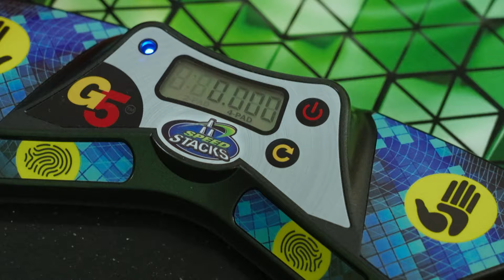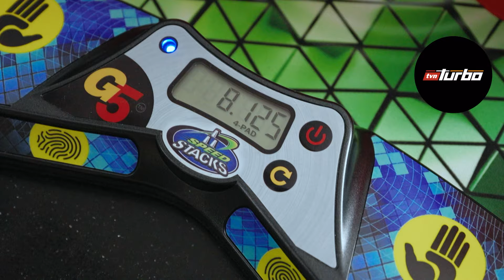Ten prosty gadżet pomoże Ci zwiększyć zwinność palców! | Gadżet 4.0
I nie tylko!

„Gadżet 4.0” wraca z drugim sezonem! Znani z anteny TVN Turbo (choć nie tylko!) fachowcy z różnych dziedzin udowodnią, że na gadżetach znają się jak nikt inny. Program będzie miał czterech gospodarzy, a każdy z nich będzie zajmował się sprzętami z różnych kategorii. Grzegorz Duda przyjrzy się z bliska gadżetom motoryzacyjnym, Borys Mańkowski weźmie pod lupę urządzenia stworzone z myślą o sporcie i sportowcach, Dawid Andres przetestuje sprzęty z gatunku turystyka/survival, a znany z anteny Eska Rock Dawid Zygmunt weźmie na siebie typową elektronikę. Rowery, sprzęt dla majsterkowiczów, ekwipunek bywalca festiwali, niezbędnik ekologa – w programie zajmiemy się wszystkimi dziedzinami życia i pokażemy, że gadżetów wokół nas nie brakuje – warto więc wiedzieć, które z nich wybrać.